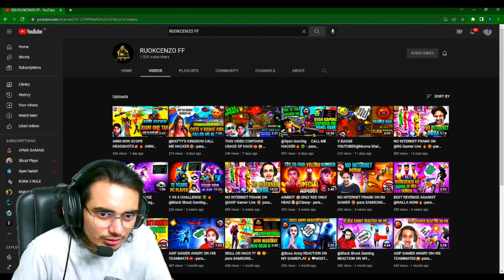CALL ME HACKER 😂- para SAMSUNG A3,A5,A6,A7,J2,J5,J7,S5,S6,S7,S9,A10,A20,A30,A50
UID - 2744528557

1.Garena Free Fire Indonesia Live
2.Garena Free Fire Brazil Live
3.Garena Free Fire Brasil Live
4.Garena Free Fire India Live
5.Garena Free Fire Singapore Live
6.Garena Free Fire Thailand Live